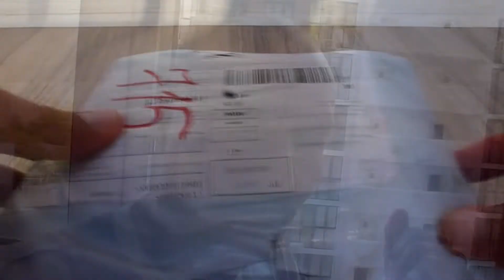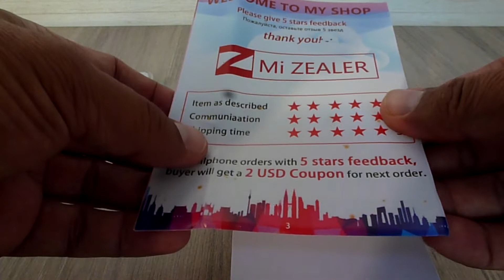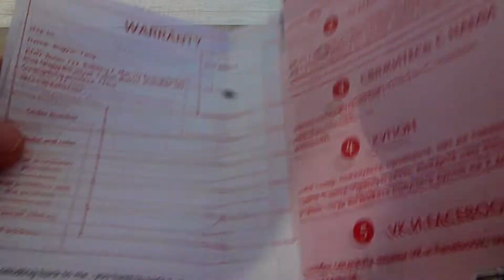РАСПАКОВКА смартфона Xiaomi Redmi 4X. Распаковываю. Купил на Али.